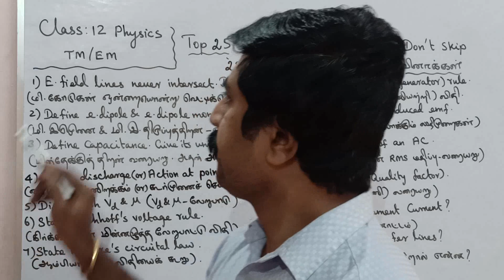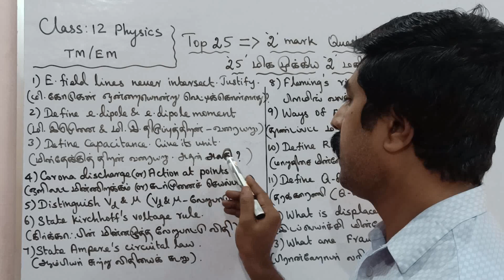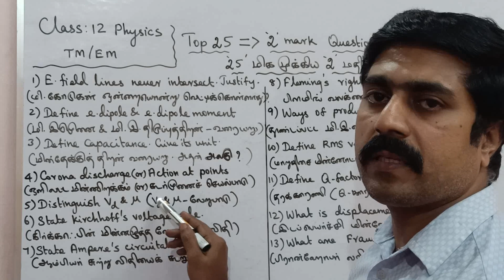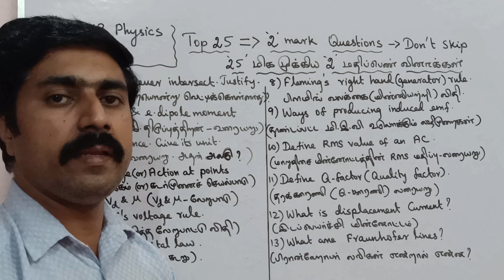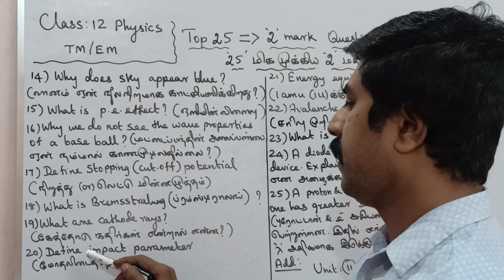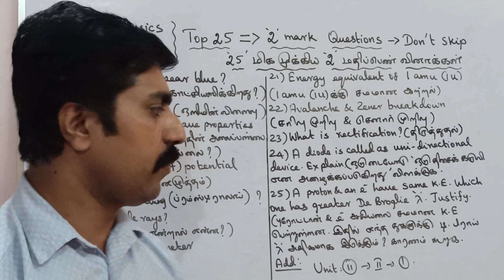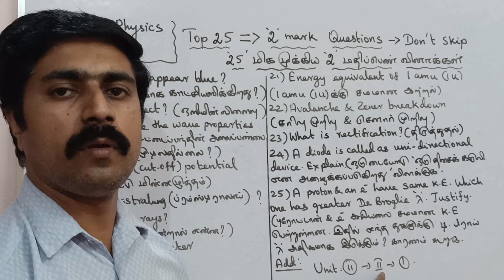12 Physics|Top 25|Golden 2 marks|Public Exam -2023|Annual Exam|sky physics